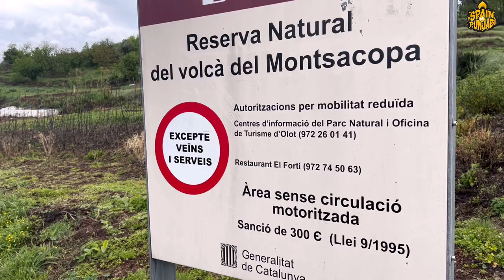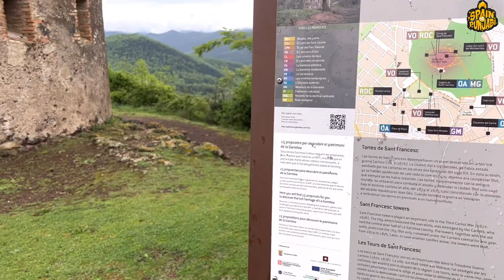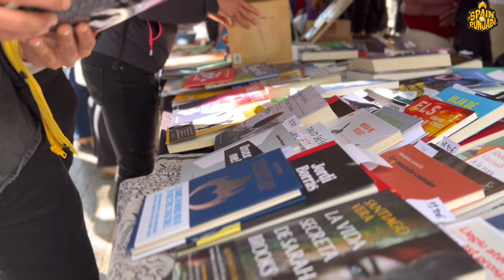OLOT - a historical village in garrotxa ( spain )